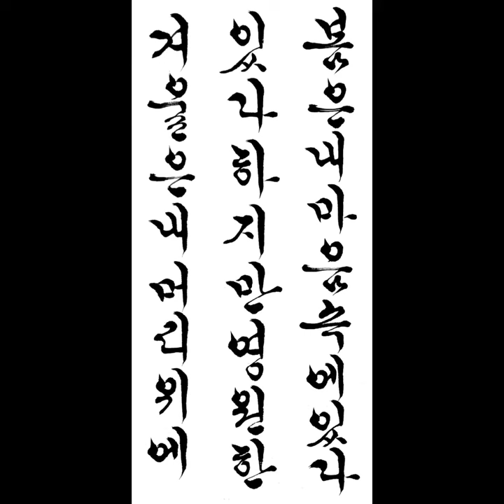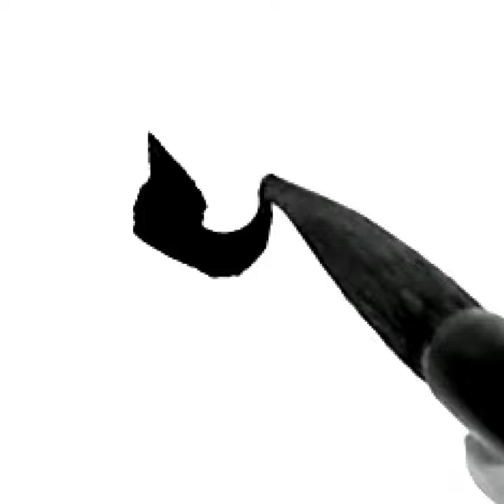겨울은 내 머리위에 있다 하지만 영원한 봄은 내 마음속에 있다 빌게이츠 짧은명언 한글서예 궁체흘림